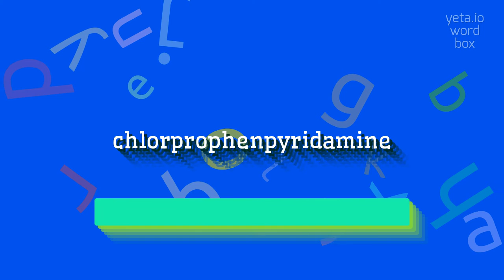How to say "chlorprophenpyridamine"! (High Quality Voices)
Watch in this video how to say and pronounce "chlorprophenpyridamine"!